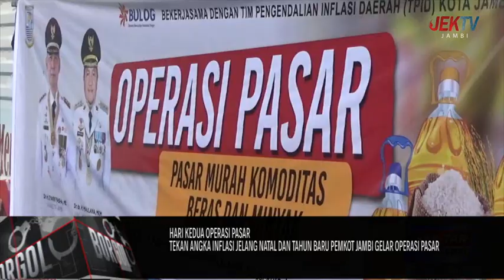TEKAN ANGKA INFLASI JELANG NATAL DAN TAHUN BARU PEMKOT JAMBI GELAR OPERASI PASAR